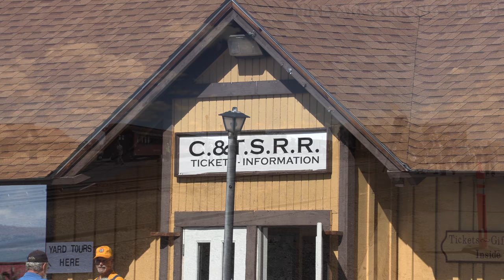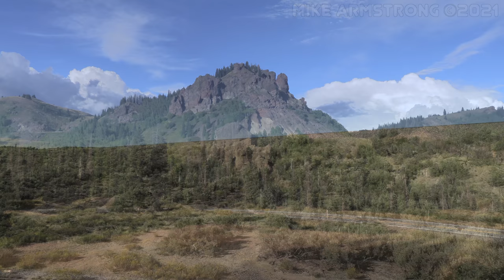Steam Train Historic Iron Horse Round Up - Cumbres & Toltec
Located in the mountains of Southern Colorado and Northern New Mexico, the Cumbres and Toltec Scenic Railroad traverses 64 miles of some of the most spectacular, untouched scenery in the Western United States.  To celebrate 50 years of tourist operations, the railroad decided to put on an event that they dubbed the Victorian Iron Horse Round-Up. This special celebration was to commemorate the early years in the railroad’s history by featuring several locomotives dating from before the turn of the last century. Without a doubt, the stars of the show were two 1875 built wood burning steam locomotives: the Eureka and the Glenbrook. From August 21st through August 29th, 2021, several trips were scheduled over portions of the railroad pulled by these historic locomotives. Let's visit the Cumbres and Toltec Scenic Railroad for the Victorian Iron Horse Round-Up!